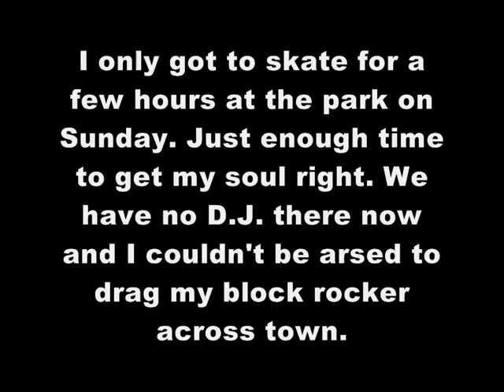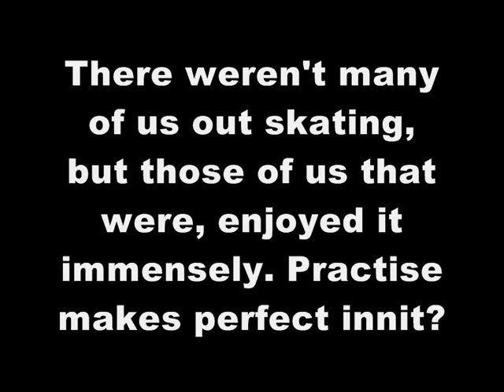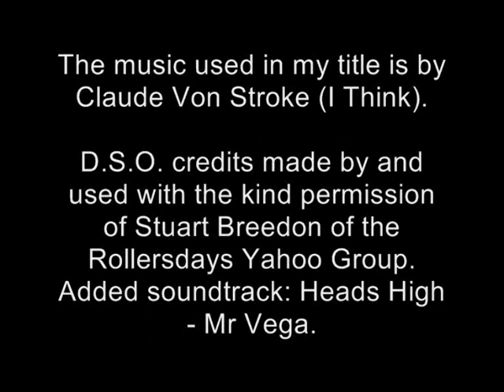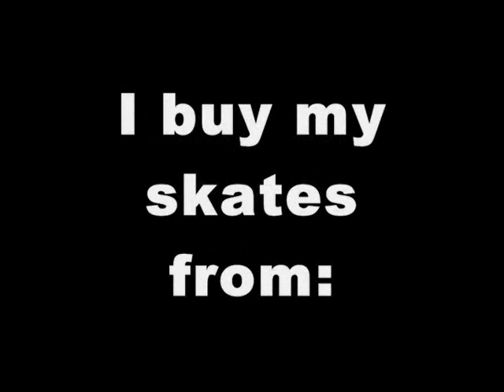A LITTLE AUTUMN SKATING PRACTISE ON A SUNDAY AFTERNOON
Now that the days are shorter and colder, not many of us are about. I caught up with Yusuf, Dante, Trevor, Jeno, Bruno & Boogie & Skank who were all gettin' their roll on. Doesn't matter your skill level, everyone enjoys a free roll on skates on a nice day. Enjoy.